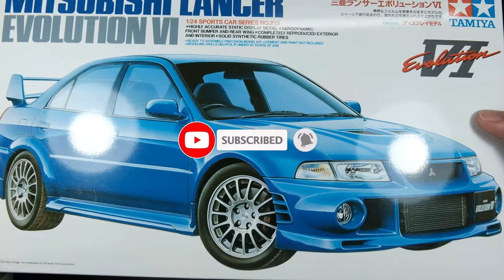Building a Mitsubishi Lancer Evo VI | Tamiya 1/24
Tamiya 1/24 Mitsubishi Lancer Evolution VI.

Primer and Base Coat: Armored Komodo Paints
Clear Coat: Dupont 2K
Wheels are from the Lancer Evo V kit (extra wheels).

 • Skycrappers – VDG...